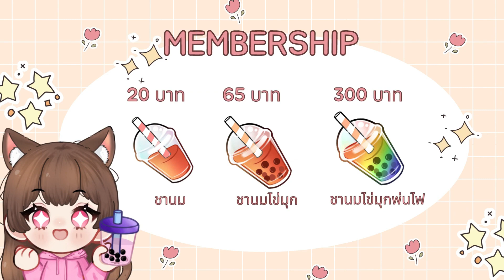เควสปราบโจรเคลียเส้นทาง ZERO Siever [ตัดจากไลฟ์]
ติดตามถ่ายทอดสดทุกวันทาง